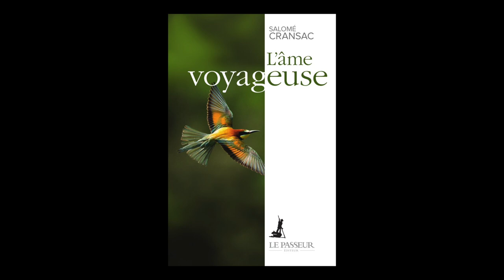Salomé Cransac - L'âme voyageuse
Salomé Cransac vous présente son ouvrage "L'âme voyageuse" aux éditions Le Passeur.